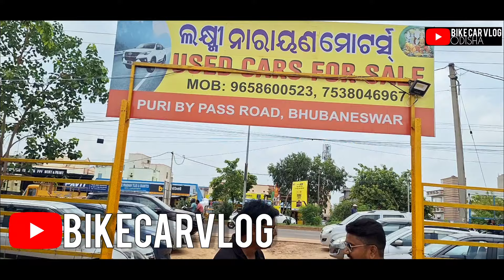bikecarvlog ଆସିଗଲା ରଥ ଯାତ୍ରାରେ ସବୁଠୁ ଶସ୍ତା ଗାଡ଼ି STOCK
DEALERSHIP; LAXMINARAYAN MOTORS
LOCATION: PURI BYPASS
CARS : 15

BUY BEST ACCESSORIES FOR YOUR CARS IN BEST PRICE.

CAR STEERING COVER

CAR SEAT COVER

CAR DASH CAM

JXL 9 INCH CAR ANDROID PLAYER

BASS TUBE

DASH CAM | WiFi & APP | Full HD

CAR USB + TYPE C CHARGER

DURACELL 38W Fast Car Charger

POTRONIC MOBILE HOLDER

MAGNETIC LUXURY MOBILE HOLDER

LOW BUDGET CAR AUDIO SYSTEMS

BEST VLOGGING MOBILE

BEST WEARLESS MIC FOR MOBILE ANDROID /IOS/CAMERA/LAPTOP

LOW BUDGET MIC

CAR PERFUME

GOD ON DASH :
SILVER GANESH

BAHUBALI HANUMAAN

SHRI KRISHNA

HAR HAR MAHADEV

TIRUPATI BALAJI

LORD BUDDHA

SHRI RAM